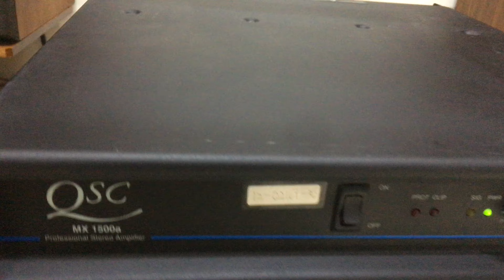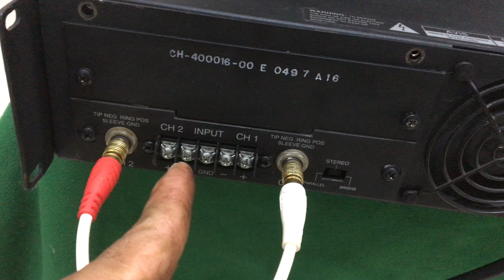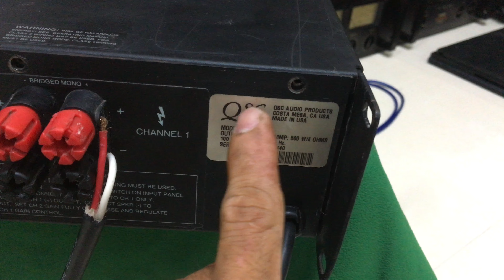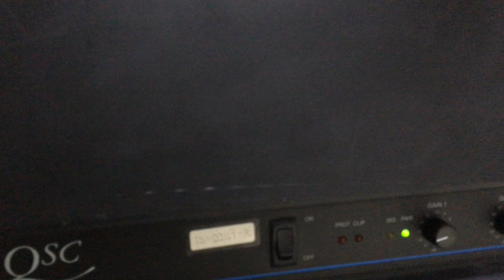🦖🦖Qsc 1500a. 500w/4om. Made in USA Giá 7t . Cập bến . 26/5. QHMời ae tham khảo. Lh 0363648707